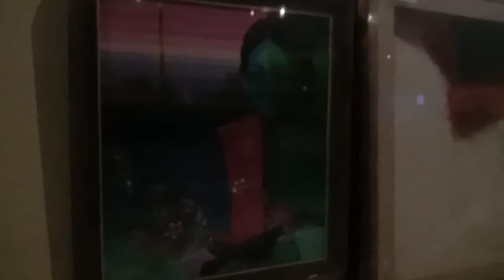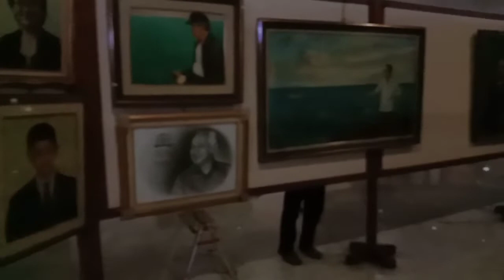KOLEKSI LUKISAN PAK HARTO PART.I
koleksi museum purnabhakti pertiwi

maaf tayangan yg sebelumnya saya hapus karena suatu hal
sekarang saya tayangkan kembali